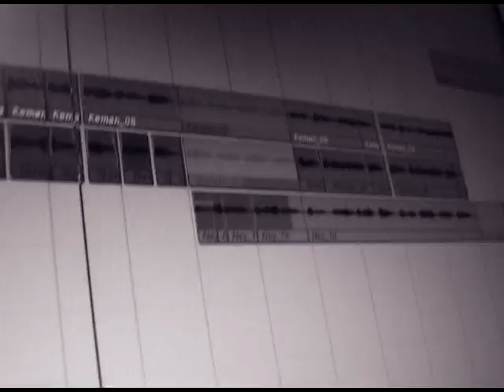Cem Yıldız - İnce Sızı (Aşk İmkansız - 2007) ( Official Video)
On the courtesy of DOUBLEMOON RECORDS o/b/o Kolaj

Composer / Besteci: Cem Yıldız
Arranger / Düzenleme: Ali Ekber Kayış
Publisher / Editör: Copyright Control

ALBUM CREDITS:
Yapımcı / Producer: Cem Yıldız
Yönetmen Yapımcı / Executive Producer: Ali Coşar
Prodüksiyon Sorumlusu / Production Manager:  Melis Tarhun
Kayıt / Recording: Ali Ekber Kayış, Cem Yıldız, Stüdyo Alekka Şubat- Mart 2007
Miks:/ Mixing: Ali Ekber Kayış, Şubat-Mart, 2007
Mastering:  Muammer Tokmak (RMS Stüdyoları) Mart 2007
Tasarım/ Design: Kenan Ünsal
Fotograf / Photos: Ceren Semerci / BOOM

MUSICIANS:
Divan bağlama, cümbüş, tanbur, perküsyon (3,6,8), elektrik ve akustik bağlama, erbane, askı davul, vokal: Cem Yıldız:
Diğer vokal: Ali Ekber Kayış, Cenk Şanlıoğlu, Levent Güzel (14), Dilek Yıldız (1,2,13), Adile Yadırgı (8), Bora Lee (14)
Klasik Gitar: Cenk Şanlıoğlu (5,9), Ali Polat (4,10)
Akustik Gitar: Ali Ekber Kayış (5)
Elektrik Gitar: Cenk Şanlıoğlu
Bas Gitar: Aziz Şahin (10,11)
Kontrbas: Ali Ekber Kayış
Perküsyon: Levent Güzel, İsmail Darıcı (9)
Tabla: Ömer Orhun (5)Klarnet: Hüsnü Şenlendirici (3), Göksun Çavdar (15), Aykut Sütoğlu (9) Saksafon: Richard Hamer (10), Göksun Çavdar (15)
Ney: Ercan Irmak (9,12)
Dilli Kaval ve Zurna: Cebrail Kalın (4,5,7)
Dilsiz Kaval: Murat Toraman (7)
Trombon: Hürdağ Aydın (15)
Balaban: Zafer Taştan: (11)
 Keman: Adnan Karaduman
Kemane: Neva Özgen (1)
Viyolonsel: Timur Atasever (5,9)
Kemança: Arslan Hazreti (13)
Kanun: Müslüm Karaduman (1,9)

İnsan hayatı, yaşandığı anda önemi fark edilmeyen, hatta sıradanmış gibi hatırlanan bir olayla değişebiliyor. Benimki, çok sevdiğim bir aile dostumun, Ali Rıza Aslan’ın bana çocukken hediye ettiği bir bağlamayla değişti.

O bağlama, günler, aylar, yıllar boyunca elimden düşmedi; beni İstanbul’a, konservatura götürdü; konser salonlarına çıkardı, dost muhabbetlerinde kolumun altından eksik olmadı, yalnız gecelerde benimle sabahı etti… Halden hale geçti, kimi zaman yerini uda, cümbüşe, bendire bıraktı ama beni hiç yalnız bırakmadı. Bu toprağın müziğini, dünyanın başka tınılarıyla kavuşturmaya çalışırken de elimdeydi, ‘İmkansız Aşk’ı bestelerken de…

‘Aşk İmkansız’, bağlamayla çıkılmış 20 yıllık bir yolun sonu. Belki de başı demeliyim. Ben yaşadıkça, bu bağlama kolumun altında durdukça çalıp söylemeye niyetim var çünkü.

Ali Ekber Çiçek anısına...

The course of a human life can change in a significant way during a seemingly insignificant exchange. My life changed forever the moment our dear family friend Ali Rıza Aslan gave me a bağlama as a gift when I was but a child.

That bağlama was my constant companion for days, months, years; it accompanied me to Istanbul when I enrolled at the conservatory, it joined me on stage in concert halls, it nestled under my arm during conversations with my friends, it never left me alone during tough times and long nights. There were times I’d experiment with an ud, cümbuş or bendire, but my bağlama has always been my one and only. This bağlama was by my side when I was trying to introduce this soil’s music to far off lands, just as it was in my arms when I was composing “Imkansız Aşk”…

On “Aşk İmkansız” my bağlama and I reach the end of a journey we embarked on over 20 years ago. Actually, maybe I should say we’re just beginning. I’ll paraphrase a popular saying, “Music is a journey, not a destination” to communicate the fact that I plan to play and sing to the tune of my bağlama until I take my last breath.

In memory of Ali Ekber Çiçek….